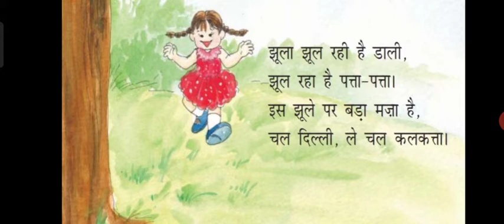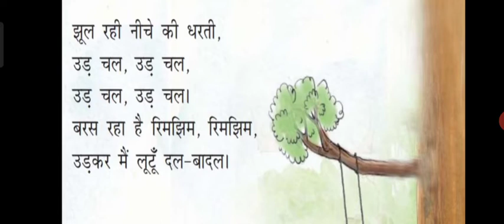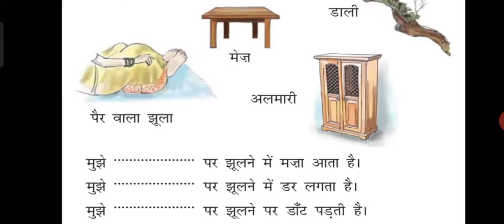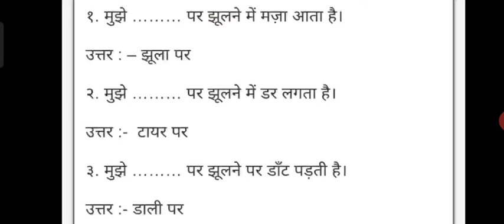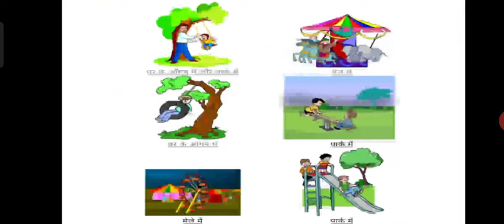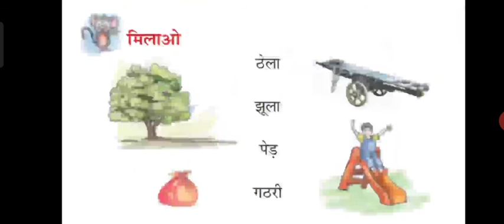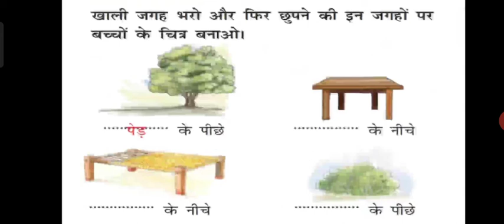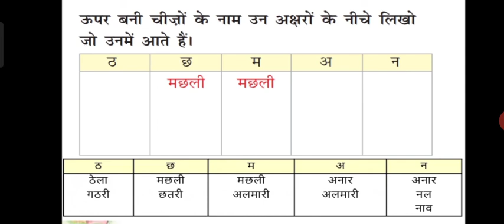झूला II अभ्यास II JHULA II EXCERCISE II CLASS 1 II POEM 1 II HINDI II RIMJHIM II STUDY TIME